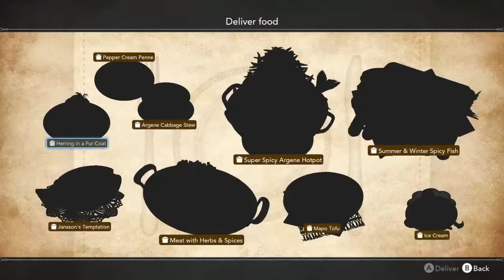SNOWY TIMES AHEAD WHY IS HE SO COOL - Harvestella Part 11